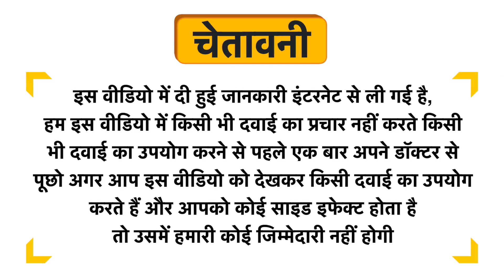Hairmac Smoothening Serum Uses in Hindi | Side Effects | Dose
Hairmac Smoothening Serum Uses in Hindi | Benefits | Side Effects | Dose